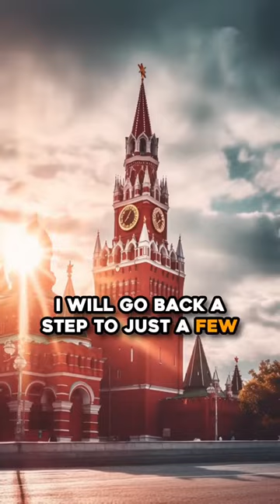The Conquerur Vladimir Putin